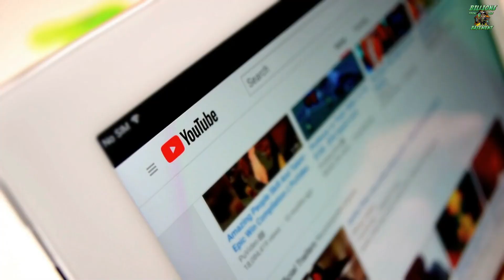Luxury life style of Nicki Minaj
Discover the opulent lifestyle of the iconic rapper and pop star, Nicki Minaj! 🌟 In this video, we take you on an exclusive tour of Nicki's luxurious world, from her extravagant mansions to her jaw-dropping fashion and accessories. Explore her high-end car collection, lavish vacations, and the glamorous events she attends. Get a glimpse of how Nicki Minaj lives in style and luxury, reflecting her unique persona and incredible success.

Welcome to "Billions from the Basement," your ultimate destination for luxurious treasures that redefine opulence! 🌟 Join us on a journey into the world of extravagance, where we unveil the most exquisite finds tucked away in the depths of the underground. From rare gems to vintage collectibles, we bring you the finest in luxury living.

💎 Indulge in our curated collection of high-end jewelry, watches, and accessories, each piece meticulously selected to exude elegance and sophistication.

🏰 Explore lavish estates and exclusive properties showcased in our series of luxury real estate tours. Discover hidden gems and architectural marvels that redefine grandeur.

🚗 Experience the epitome of automotive excellence with our reviews of luxury cars, from sleek sports cars to opulent limousines, designed to elevate your driving experience.

🎩 Immerse yourself in the world of haute couture and designer fashion, where we showcase the latest trends and timeless classics from renowned fashion houses.

🏝️ Embark on virtual vacations to exotic destinations, featuring opulent resorts, private islands, and bespoke travel experiences that promise unparalleled luxury.

Join us as we unlock the secrets of the affluent lifestyle, where extravagance knows no bounds.